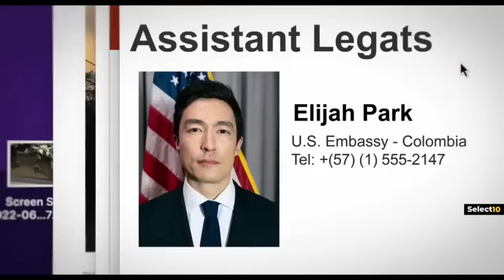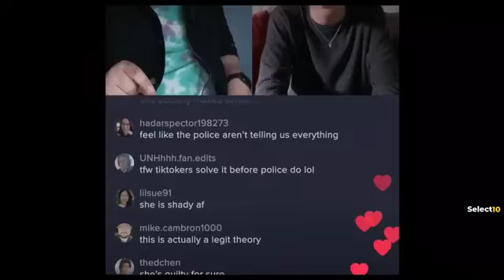Top 10 New Hollywood Movies To be Released In 2023- MUST WATCH UNRELEASED MOVIES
These are the movies to watch out for, in 2023. Best Movies for 2023.